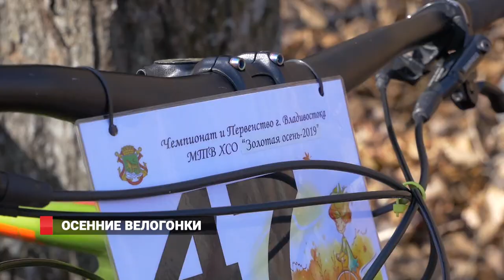Велогонщики Приморья закрыли летне-осенний сезон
Велогонщики Приморья встретились в гонке на выживание. Ежегодные соревнования "Золотая осень" проверяют выносливость спортсменов в дисциплине "кросс-кантри". Велосипедные баталии в этот раз проходили в лесном массиве Варяг. Туда съехали порядка 50 участников.